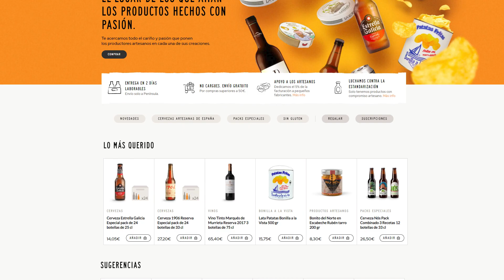BigCrafters, el marketplace de los productos artesanos hechos con pasión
El eCommerce de Estrella Galicia se transforma en Bigcrafters.com, con el objetivo de abrir sus puertas a todos aquellos productores que compartan sus valores y convertirse así en un espacio de referencia para los consumidores que buscan productos de espíritu artesano, acorde con la filosofía de las marcas de Hijos de Rivera.

El marketplace se compromete a reinvertir un 5% de su facturación en ayudar a que pequeños y medianos artesanos mejoren su presencia y venta digital. La plataforma está preparando una hoja de ruta para poder descentralizar en la propia comunidad artesana parte de las decisiones sobre su gestión y su futuro.